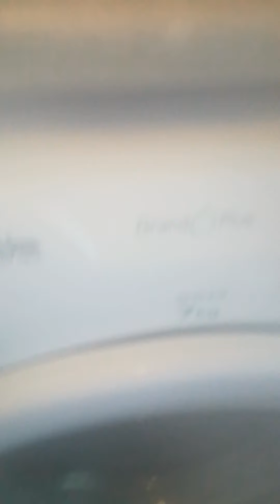making ice cream!!!